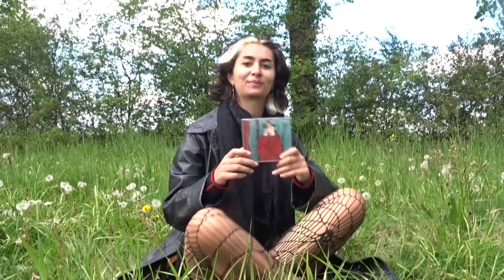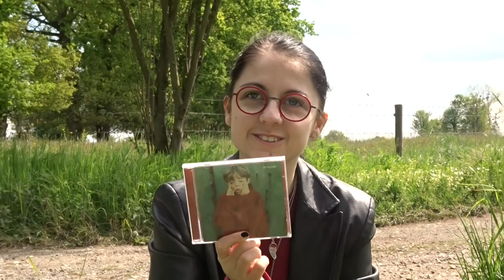placebo interview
on parle du premier album de placebo et aussi un peu des autres !!